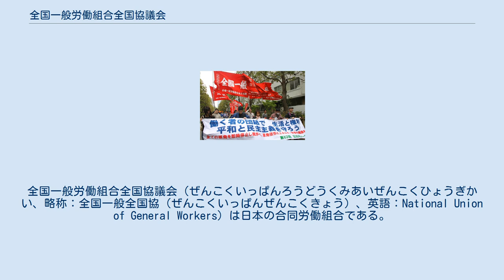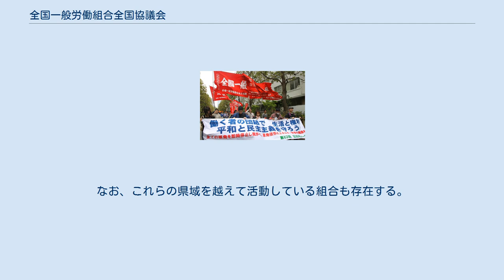全国一般労働組合全国協議会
全国労働組合連絡協議会_(1989-)
全国一般労働組合全国協議会（ぜんこくいっぱんろうどうくみあいぜんこくひょうぎかい、略称：全国一般全国協（ぜんこくいっぱんぜんこくきょう）、英語：National Union of General Workers）は日本の合同労働組合である。
1991年に、総評・全国一般労働組合（現：自治労全国一般評議会）や全労連・全国一般労働組合の方針に反発して独立する。
略称は全国一般全国協であるが、通称として全労協・全国一般という言い方もある。
 全国労働組合連絡協議会（全労協）に加盟している。
 2011年全国労働組合連絡協議会（全労協）メーデー 東京 1980年代後半の労働戦線の再編の中で、右派主導によって1988年8月に全日本民間労働組合連合会（全民労連、連合）が結成されると、総評加盟の総評・全国一般労働組合（全国一般）はこれに加盟する。
しかし、日本共産党系の非主流左派がこれに反発して、1989年に加盟単組や地方組織、支部、分会が全国一般を脱退する。
全労連の傘下によって全労連・全国一般労働組合（全労連・全国一般）を結成する。
それに対し、連合も全労連もよしとしない組合が1991年12月1日に全労協に加盟して全国一般労働組合全国協議会を結成する。
後に、全国金属から分裂した金属一般なども合流した。
 勢力的には社会党左派、新社会党、社会民主党、新左翼諸派につながる組織が多い。
 全国1都2府14県に41の傘下組織を持つ。
なお、これらの県域を越えて活動している組合も存在する。